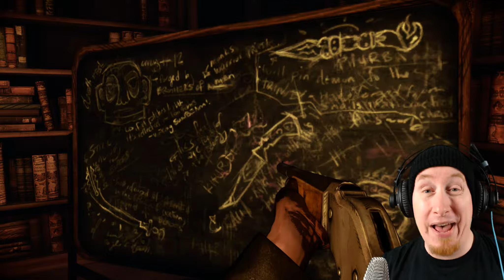STULNA KRAFTER [The Darkness II #10]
Våra krafter är stulna. SweDuck jagar efter de.